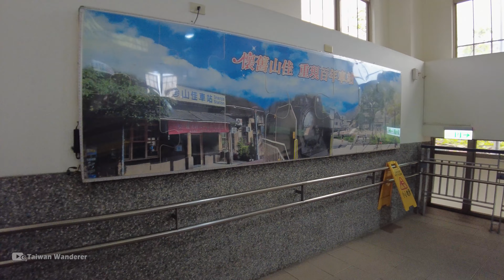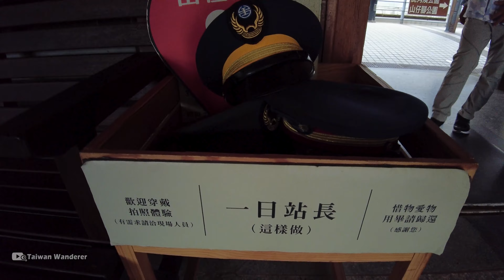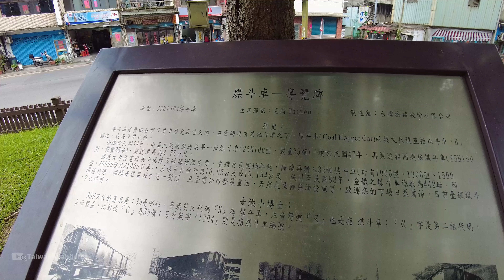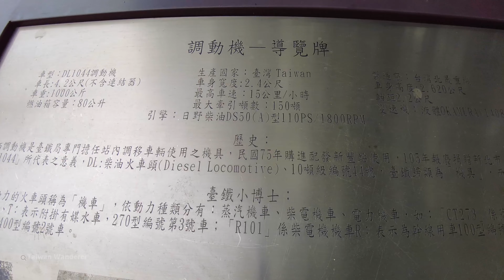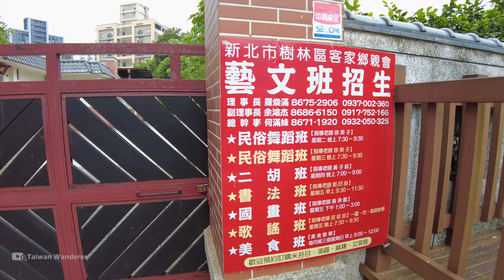New Taipei／新北樹林「山佳車站」TRA Shanjia Railway Station Front（Old Street）站前市區與山佳老街、山仔腳公園散步／Taiwan Walk 台湾旅行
【4K】New Taipei Walk／Walk from TRA "Shanjia Station" via "Shanjia Old Street" and "Railway Geo Landscape Park" to Shanzijiao Park. 山佳，舊名山仔腳，位於新北市樹林區，經常在台北都會區搭火車、特別是台鐵區間車的人，應該都聽過的「山佳車站」吧！走出車站，才知道這裡是非常值得一來微旅行的景點，光車站周邊就讓人忍不住停留許久，無法只當個過客了！從日本統治時期留下的、百年歷史的「舊山佳車站」(山仔腳驛)，到山佳老街彩繪牆、山佳鐵道地景公園、鹿角溪公園、山仔腳公園，在在都讓人喜歡上這裡的生活環境。除了車站前，車站後也有許多歷史景點，這次我們就先逛逛前述的站前景點，下一次再探訪後站區域吧！／台灣 台湾 臺灣 대만 Taiwan Walking Tour 台湾旅行

★時間戳記 (Time Stamps)：
00:00 TRA Shanjia Station (rear station) 台鐵 山佳車站 (後站)
01:52 TRA Shanjia Station (front station) 台鐵 山佳車站 (前站)
03:34 Shanzijiao Station (Old Shanjia Station) 山仔腳驛 (舊山佳車站)
10:20 Shanjia St. 山佳街
16:19 Shanjia Railway Geo Landscape Park 山佳鐵道地景公園
21:03 Sec. 3, Zhongshan Rd. 中山路三段
23:28 Zhongzhou St. 中洲街
25:12 Shulin Hakka Art Museum 樹林區客家藝文館
27:05 Shanzijiao Park 山仔腳公園
28:01 Lujiaoxi Park (Lujiao Creek Park) 鹿角溪公園
28:29 Shanzijiao Park 山仔腳公園
33:43 Dizheng St. 地政街
34:46 Ln. 41, Sec. 1, Jiayuan Rd. 佳園路一段41巷
36:26 Sec. 1, Jiayuan Rd. 佳園路一段
42:06 Sec. 3, Zhongshan Rd. 中山路三段
43:28 TRA Shanjia Station 台鐵 山佳車站

【Sec. 1, Jiayuan Rd. 佳園路一段】

【4K】New Taipei／新北樹林車站後站繁華商圈！Shulin Rear Station Shopping Area 春節後上班首日，下班放學時，中山路一段周邊現況
【4K】New Taipei／新北樹林車站前繁華商圈！樹林夜市（博愛街夜市）Shulin Station Front Shopping Area（Shulin Night Market）／一不小心就走到板橋？
【4K】New Taipei／新北樹林 興仁花園夜市 Shulin Sing Ren Garden Night Market／SUPER YES！北台灣攤位最多的超級夜市！附設超大超嗨兒童遊樂園！
【4K】Taoyuan／桃園八德興仁花園夜市 Bade Sing Ren Garden Night Market／也是號稱北台灣最大？！下雨天無懼，照樣能吃美食、開心逛的夜市！
【4K】New Taipei 新北鶯歌車站商圈 Yingge Station Shopping Area | 鶯歌火車站周邊！散步建國路繁華街，再走進鶯歌老街尖山埔路
【4K】New Taipei／新北土城繁華街！「海山商圈」裕民路 Tucheng Yumin Road ( Haishan Shopping Area )／捷運海山站／福氣櫃夜市／星期日晚餐時段現況

★拍攝時間 (Filmed)：星期日 (Sunday 日曜日)  3：40 PM，2023/05/14

★拍攝器材包含 (Filmed using)：
▶DJI  Pocket 2 ，有時搭配： 增廣鏡 (DJI Pocket 2 Wide-Angle Lens)、 延長桿 Extension Rod、Z軸減震增穩器 Z axis stabilizer
▶Pixel 7 Pro 手機 + DJI OM 4 手機雲台穩定器 (2023年1月後上傳之部分影片)